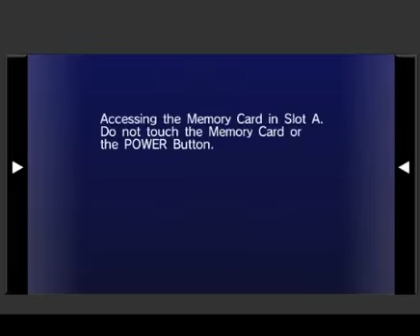Sonic Riders - White Cave - Wave